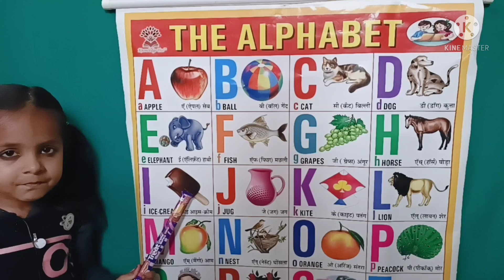a for apple b for ball,🍎, abcdefg, abcd, alphabets, अ से अनार, क से कबूतर,A Se Anar,su pu tv star#17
a for Apple b for ball, c for cat🍎, abcdefg, abcde, alphabets, for kids, अ से अनार, k se kabutar,ABC

nurseryy rhymes, आ से आम, g se gamala gh se ghar, k se kabutar kh se khargosh, a se anar aa se aam, hindi varnamala, a se anar, aa se aam, kh se khargosh, अ से अनार क से कबूतर, k se kabutar, कखग, क से कबूतर की वीडियो, हिंदी वर्णमाला, अ स अनार आ से आम, अ इ ई उ ऊ, क से कबूतर ख से खरगोश, abcd video bachhho ke liye, abc video, a for apple b for butterfly, abc, english swar, english alphabets, abc song, abcd video, a for apple b for ball c for cat d for dog, abcd phonisc song